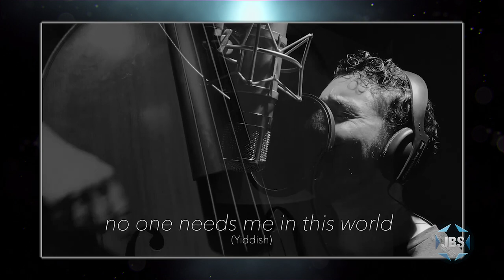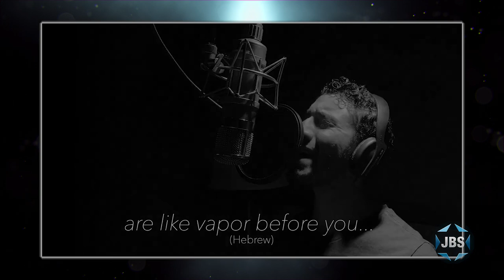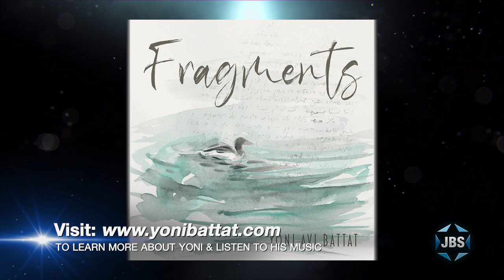In the Spotlight: Yoni Avi Battat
Abigail Pogrebin is joined by Iraqi Jewish Musician Yoni Avi Battat to discuss ‘Fragments,’ his new album that explores identity and connection to his Mizrahi roots.